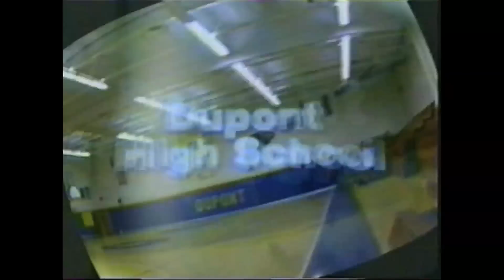Jason Williams Story/Interview During Half-time Show (NBA - Sacramento Kings)